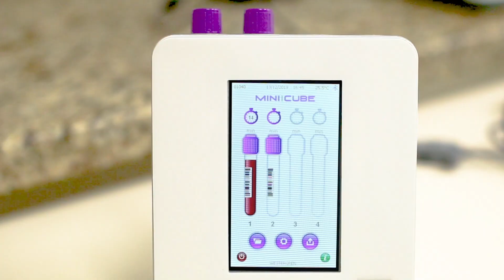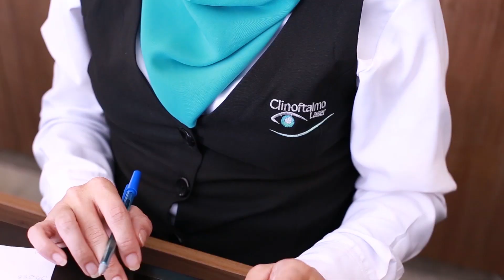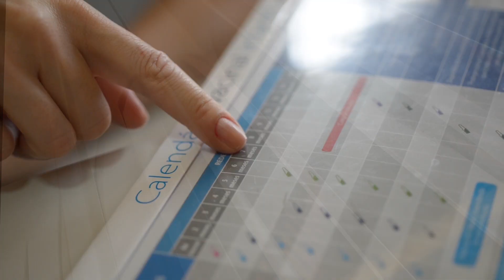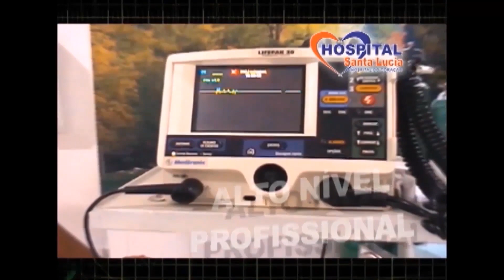SAÚDE MENTAL E COVID-19 I SAÚDE EM SEU LAR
Como está a sua saúde mental nesse momento de pandemia? No programa de hoje iremos abordar esse tema, com o psquiatra Dr. Armando Hammad.

Convido você para assistir a este programa para você entender mais sobre o tema.